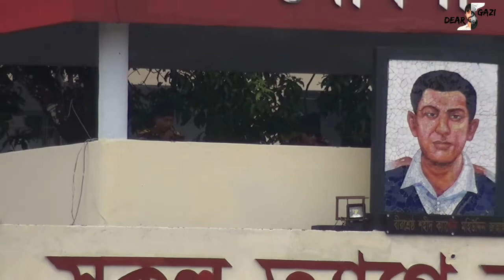Saidpur Cantonment Army Passing out parade 2022 | EME center | Training | Marker Position | Part 1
bd army passing out parade 2022
EME center saidpur cantonment